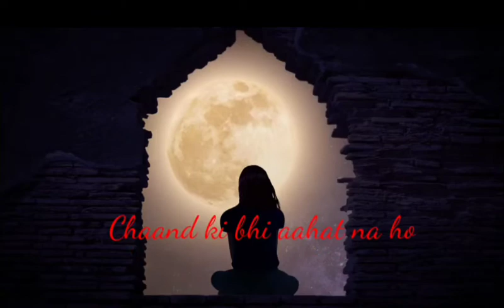chupke se chupke se rat ki chador tale status/chupke se lyrics whatsapp status/Mind refresh music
chupke se chupke se rat ki chador tale status/chupke se status/saathiya whatsapp status